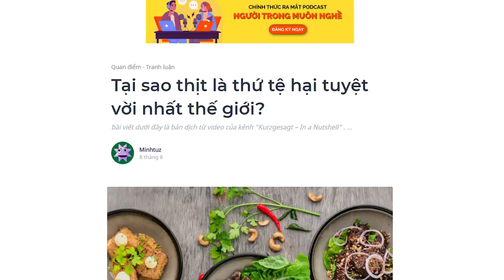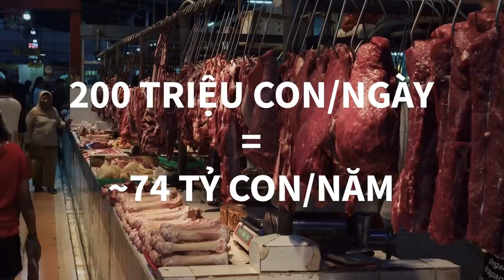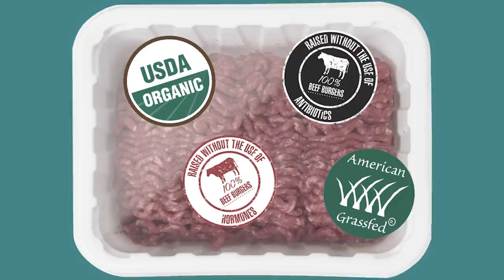(DỊCH) TẠI SAO THỊT LÀ THỨ TỆ HẠI TUYỆT VỜI NHẤT THẾ GIỚI | Minhtuz | KHOA HỌC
Ghé Nhà sách Spiderum trên SHOPEE ngay thôi các bạn ơi:
Nội dung:
00:00 - Start
00:59 - Tại sao chúng ta đang "Ăn sạch hành tinh"?
01:47 - Tại sao nuôi thịt lại làm tiêu tốn tài nguyên?
02:55 - Nuôi động vật lấy thịt cũng rất độc ác
05:39 - chúng ta có nên mua thịt hữu cơ?
07:25 - Chúng ta nên làm gì ?
Bài dịch: Tại sao thịt là thứ tệ hại tuyệt vời nhất thế giới?
Được dịch bởi: Minhtuz
Nguồn: Why meat is the best worst thing in the world
Link video:

 • Why Meat is the B...
Những nội dung liên quan:
NHỮNG LÁ QUỐC KỲ ĐỘC ĐÁO NHẤT THẾ GIỚI - PHẦN 1

 • NHỮNG LÁ QUỐC KỲ ...
Bạn có phải là bạn CỦA THỨ HAI TUẦN TRƯỚC?

 • Bạn có phải là bạ...
"HẠNH PHÚC" TRÊN GÓC NHÌN KHOA HỌC

 • "HẠNH PHÚC" TRÊN ...
Bản quyền video:
Pexels.com
Hidden Footage Shows Abuse Inside UK Dairy Farms - NowThis
Inside the brutal chicken industry - Poultry horror
The Horrifying Truth About Pig Farms - NowThis
An Inside Look at Factory Farms via Photographer JoAnne McArthur  NowThis
Why Organic, Sustainable Farming Matters - Portrait of a Farmer